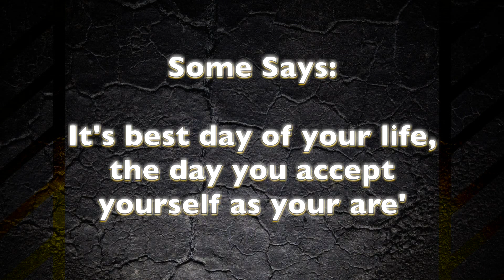PeeJii Power Fitness, Gym, 2nd Sep 2015